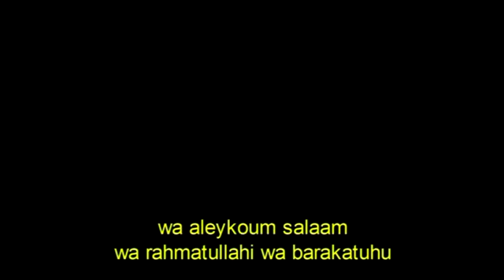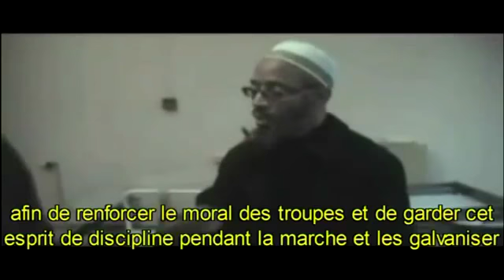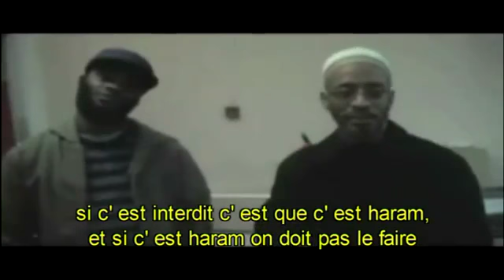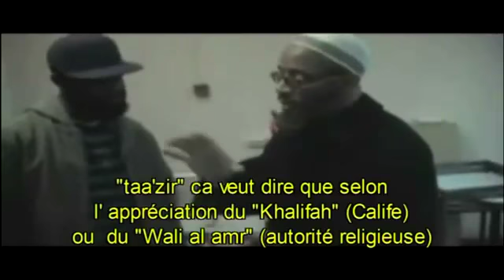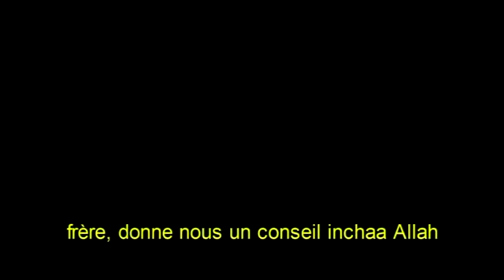La musique Halal ou Haram _ Cheikh Khalid Yasin. (vostfr) fr.mp4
conseil sur La musique Halal ou Haram par Cheikh Khalid Yasin